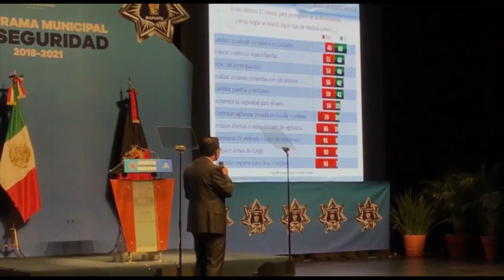Ciudadanos de Irapuato se sienten inseguros y dejaron de salir a la calle: encuesta Parametría